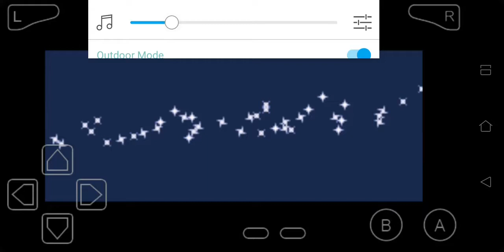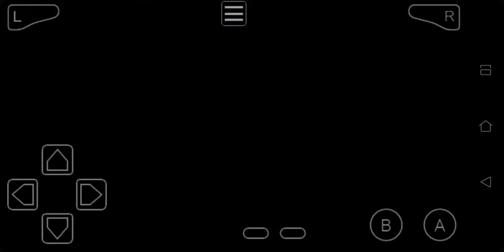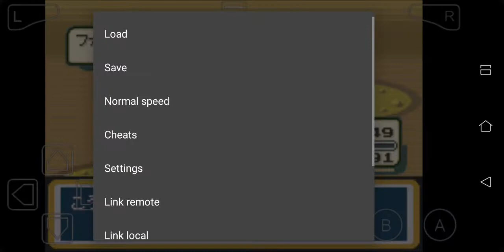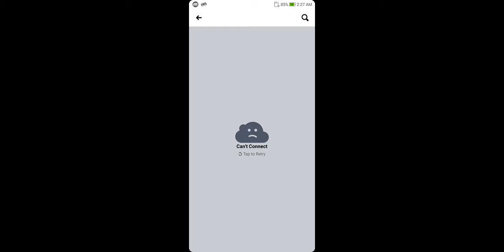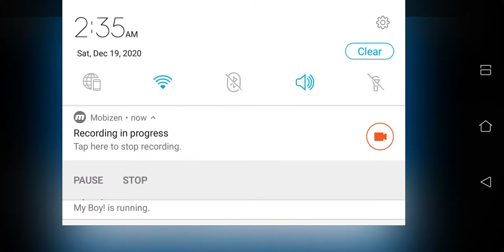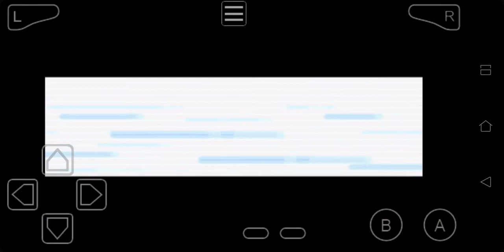Pokemon Fire Red and Leaf Green Spiro vs Giovanni ( E Chooks To Go Cony )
Hiii Guys I'm Challenging The Team Rocket Boss Name Giovanni AnD a Naakoy Chooks To Go Ahri Basin Ganahan Mo Ani TaG 3K ra HAHAAHAH Char lang HAHAHAJA Bitaw dont forget to Subscribe me and Enjoy the Video